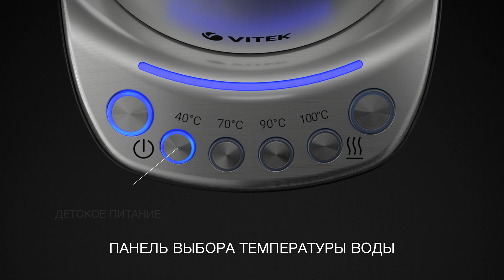Чайник VITEK VT-7089